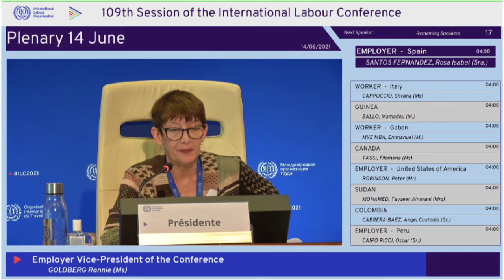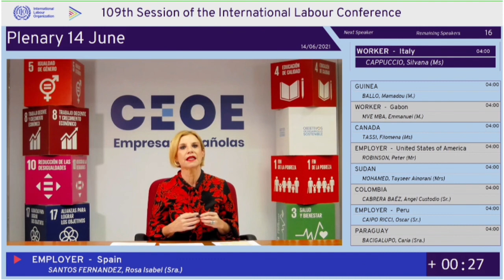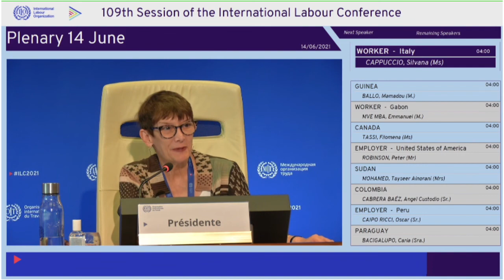CEOE interviene en la 109ª Conferencia Internacional del Trabajo organizada por la OIT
Rosa Santos, directora de Empleo, Diversidad y Protección Social interviene en la 109ª Conferencia Internacional del Trabajo organizada por la OIT